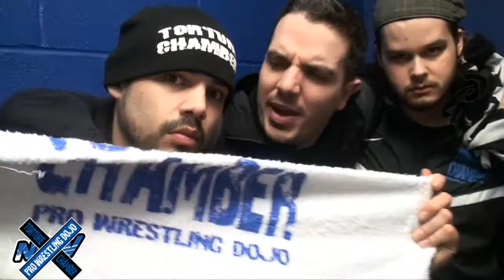NCW - Le Torture Chamber annonce ses plans pour Chambermania le 17 mai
Challengemania 22 ou Chambermania 1?

Plusieurs matchs le 17 mai permettront de le décider, alors que Trauma Unit ont la chance de capturer les Championnats par Équipe de la NCW et que Dru Onyx a l'occasion de se débarasser pour toujours de James Stone!

Le Torture Chamber annonce ses plans pour la semaine prochaine, le plus gros gala annuel de la NCW...